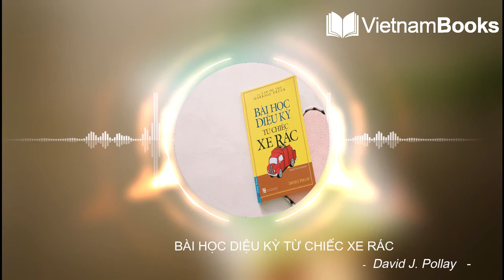BÀI HỌC DIỆU KỲ TỪ CHIẾC XE RÁC |Review Sách |Vietnam Books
Xin chào các bạn, Hôm nay, việt nam book xin giới thiệu với các bạn cuốn sách Bài học diệu kỳ từ chiếc xe rác.
Có những người giống như "chiếc xe rác" vậy, họ chứa trong mình đầy "rác rưởi" - sự thất vọng, tức giận và chán nản. Và tất nhiên họ phải tìm chỗ để trút bỏ mớ rác rưởi đó. Nếu thấy họ trút lên bạn thì bạn đừng đón nhận. Hãy mỉm cười, vẫy chào, chúc họ vui, rồi tiếp tục công việc của mình. Cứ tin tôi đi, rồi bạn sẽ thấy hạnh phúc hơn.
Về tác giả.
David J. Pollay là cử nhân kinh tế của trường Đại học Yale và thạc sĩ Tâm lý học hiện tại. Tất cả những công việc ông làm đều nhằm một mục đích là giúp mọi người có cuộc sống hạnh phúc, thành công hơn, và mang thêm sự lịch lãm đến thế giới này. Ông là một nhà báo nổi tiếng, người phát ngôn và chủ trì nhiều hội thảo thu hút rất đông thính giả trên toàn thế giới. David J. Pollay còn là giám đốc điều hành Tổ chức Tâm lý học Tích cực Quốc tế, giáo sư thỉnh giảng của trường Đại học Pennsylvania, và chủ tịch tổ chức Momentum Project, LLC David hiện sống tại Florida cùng vợ ông và hai người con gái.
Cảm nhận về sách.
Cuốn sách nhỏ gọn, thông điệp bên trong vô cùng dễ hiểu. Cuốn sách mà các bạn trẻ nên đọc để có động lực hoàn thành bài toán “trưởng thành” của chính mình.
Nội dung không quá dài dòng, chỉ vọn vẻn trong 7 chương. Mỗi một câu chuyện, triết lý được mang đến đều được lấy từ chất liệu cuộc sống bình thường ở ngoài kia. Cuốn sách đặc biệt này hứa hẹn sẽ thuyết phục được những bạn đọc khó tính nhất, bởi những gì bạn thu được sau khi đọc xong cuốn sách này, có thể áp dụng từ những vấn đề nhỏ nhất trong cuộc sống này.
Con đường đến với thành công của chúng ta rất dài vì thế hãy bỏ qua những điều rắc rối, vụn vặt, tập trung vào mục tiêu quan trọng của bạn. Đừng vì một vài thứ không đáng để bạn mất thời gian cản trở con đường bước đến vinh quang của bạn.
Tác giả đã dùng hình ảnh so sánh “chiếc xe rác” và “rác” khiến chúng ta bất ngờ vì bài học cuộc sống ý nghĩa đằng sau đó, chính là lời khuyên hữu ích dành cho những vụn vặt trong cuộc sống mà bạn trẻ phải đối diện. Nếu đã là “rác” thì đừng xả ra bên ngoài và ngược lại cũng đừng đem về cho bản thân.
Xuyên suốt cuốn sách “xe rác” mang trong mình những vai trò khác nhau ở cuộc sống, hình ảnh so sánh độc đáo nói về cách ứng xử của mọi người trong cuộc sống. Tác giả dạy chúng ta cách chiến đấu chống lại cảm xúc tiêu cực của cuộc sống, trân trọng những điều bé nhỏ, cư xử đúng mực với những người xung quanh.
Trong cuộc sống này chúng ta không thể tránh khỏi những muộn phiền, bởi vì đó là một phần không thể thiếu rồi, quan trọng là bạn sẽ phải đối diện với nó như thế nào. Đừng để nó làm tiêu tốn năng lượng và thời gian của bạn.
7 cam kết của bài học diệu kỳ từ chiếc xe rác.
Cam kết thứ nhất: Hãy bỏ qua những “chiếc xe rác”.
Cam kết thứ hai: Đừng tự “vấy bẩn” cuộc sống của mình.
Cam kết thứ ba: Đừng biến mình thành “chiếc xe rác”.
Cam kết thứ tư: Giúp người khác thôi “xả rác”.
Cam kết thứ năm: Cuộc sống không có “xe rác”.
Cam kết thứ sáu: Xây dựng một gia đình không có “xe rác”.
Cam kết thứ bảy: Xây dựng môi trường làm việc không có “xe rác”.
Trích dẫn đắt giá từ “Bài học diệu kỳ từ chiếc xe rác”.
1. Hãy nhớ rằng dù trong hoàn cảnh nào, bạn cũng vẫn có thể tìm ra cách hành xử khác. Chỉ cần bạn nhìn nhận lại vấn đề và suy nghĩ một cách thấu đáo hơn. Đừng để cho những “chiếc xe rác” kích động, lôi kéo bạn vào một cuộc chiến dai dẳng và vô bổ, rồi cuối cùng bạn lạc hướng khỏi mục tiêu của mình.
2. Bạn không cần trốn tránh những ký ức tồi tệ, hay kìm nén những suy nghĩ tiêu cực mỗi khi chúng xuất hiện, bạn chỉ cần mỉm cười vẫy chào nó rồi bước tiếp con đường bạn đang đi. Đừng để những ký ức đau buồn làm giảm lòng tin của bạn vào những điều tốt đẹp trong cuộc sống.
3. Khi bạn coi sự trả thù là mục tiêu sống nghĩa là bạn đang gây ảnh hưởng nghiêm trọng đến hạnh phúc, sức khỏe, và thậm chí là sự an toàn của mọi người, trong đó có cả chính bạn.
4. Mở lòng với những người bạn tin cậy và yêu mến là việc nên làm, nhưng trước đó bạn cần có sự chấp thuận của họ. Có như thế bạn mới có thể bộc bạch hết nỗi lòng mà không bị cho rằng đã quấy rầy, hay làm phiền họ.
Cảm ơn những người thu gom rác thực sự.
Công việc của những người thu gom rác là mang đi và dọn sạch rác rưởi, để mọi người có thể sống trong môi trường sạch sẽ và trong lành.
Có lẽ hiểu hơn ai hết tầm quan trọng của việc tuân thủ Luật của chiếc xe rác.
Tôi và bạn, tất cả mọi người, đều phải biết ơn họ, những người đang giúp giữ gìn thế giới của chúng ta tươi đẹp.